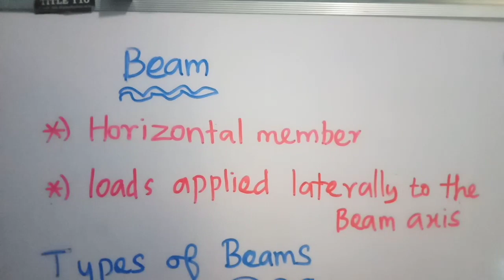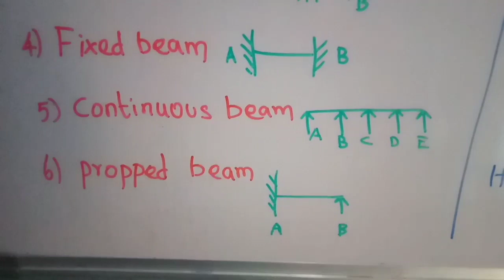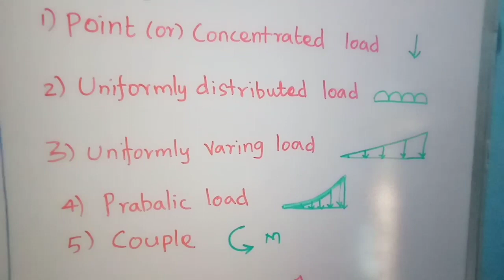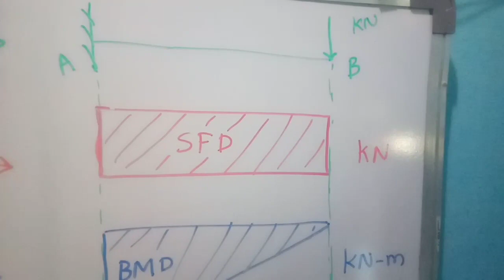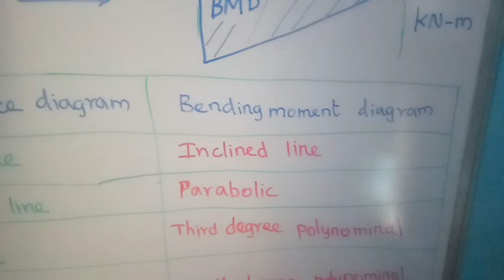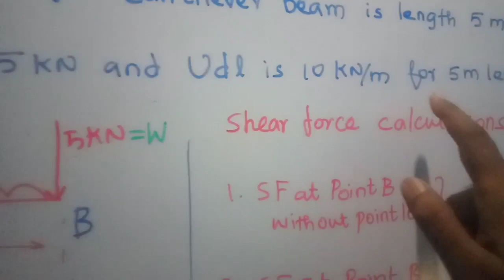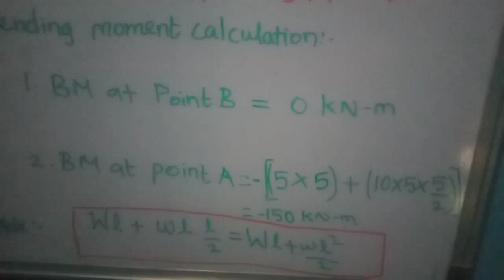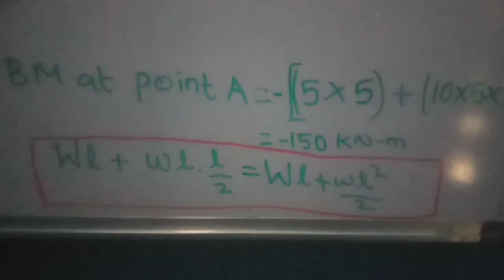Types of beams and loads | mechanical engineering government jobs preparation | trb poly mechanical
trb polytechnic exam preparation tips
trb polytechnic exam preparation
tn trb polytechnic exam 2021 preparation
trb mechanical engineering preparation
trb polytechnic mechanical engineering preparation
gate exam preparation videos for mechanical engineering in tamil
ies preparation mechanical engineering
ies preparation mechanical engineering in tamil
rrb exam preparation in tamil
rrb mechanical engineering
ssc chsl exam preparation in tamil
ssc mechanical engineering
tn govt jobs 2021 in tamil
tn govt jobs 2021 direct interview
Latest government jobs in tamil
TN government jobs
all over tamil nadu no exam
TN govt recruitment
government jobs 2021
Airport recruitment 2021 in tamilnadu
Indian airport recruitment 2021
Government jobs 2021
Government jobs
govt jobs
arasuvelai
arasu velai vaippu 2021
arasu velai vaippu
arasu velai vaippu today
arasu velai vaippu 2021 tamil
tamilaga arasu velaivaippu 2021
tamilaga arasu velai vaippu
tamilaga arasu
Tamil nadu government job
tamil nadu government job vacancies 2021
tamil nadu govt jobs
tamilnadu govt jobs in 2021
Tamil Nadu jobs 2021
treadmill nadu jobs
tamil nadu jobs wanted
police jobs 2021 tamilnadu
tamil nadu jobs recruitment 2021
velaivaaipu 2021
velaivaaipu in tamil nadu government 2021
velaivaaipu seithigal
velaivaaipu seithigal 2021
velaivaaipu in tamil nadu government
velaivaaipu 2021 tamil
velaivaaipu news in tamil today
permanent job
tn polytechnic exam 2021
tnpsc group 4
tnpsc jobs
tnpsc latest news today in tamil
tnpsc
trb polytechnic news today
trb exam details in tamil
trb news today tamil nadu
trb polytechnic
trb polytechnic exam 2021
latest government jobs 2021 tamilnadu
latest Goverment jobs notification 2021
latest govt jobs 2021 tamilnadu
latest govt jobs 2021 for 12 pass
recent govt jobs notification 2021
recent government job notifications
recent government jobs in tamil
recent govt job circular 2021
recent govt jobs notification 2021 in tamil
recent government jobs 2021
recent govt jobs notification 2021 tamil nadu
recent government jobs
recent govt jobs
current government jobs 2021 in tamil
current govt job vacancy 2021
current govt job vacancy 2021 in tamil
current government job vacancy 2021
current job vacancies 2021
recent job vacancy
recent job notification 2021
recent job vacancy
recent job notification 2021 in tamil
private job
private job vacancy 2021 tamil
current job vacancies 2021 tamil
current job opening
today recruitment 2021
today recruitment news
online interview jobs
direct interview jobs
best job in India with higher salary